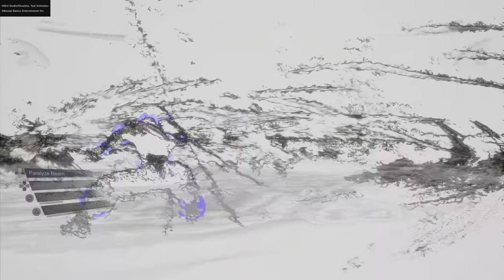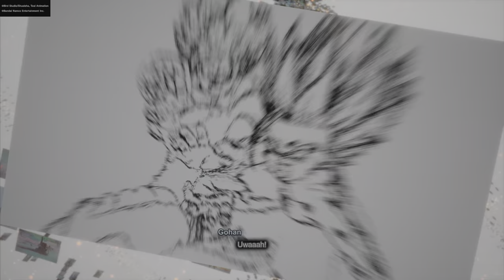DRAGON BALL: SPARKING! ZERO Walkthrough Gameplay Part 13 - Piccolo's Saga Complete